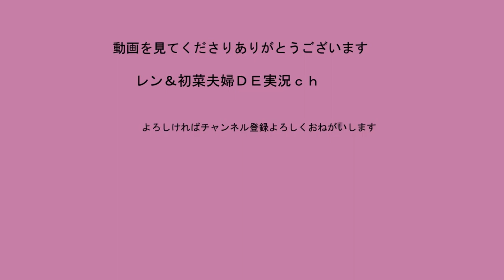恵那の中心で○○と叫ぶ ［初菜のサバゲ日記＃36］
新年一つ目の動画です
今回は12月に行われた実家でサバゲー恵那CBに参加してきました。
この日はホントにさむかった。。。

動画には出ていませんが参加者様のチャンネル